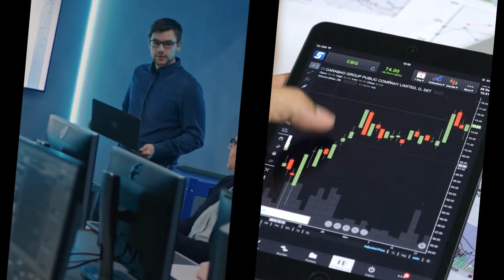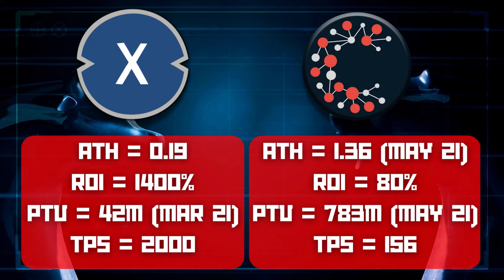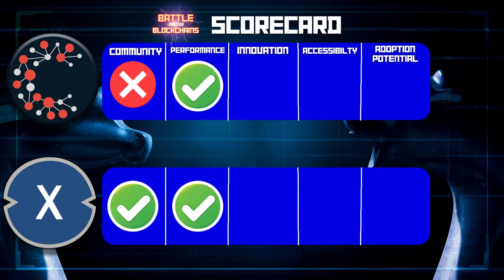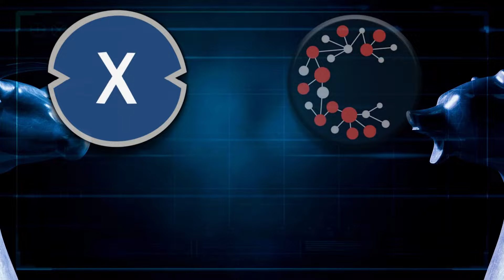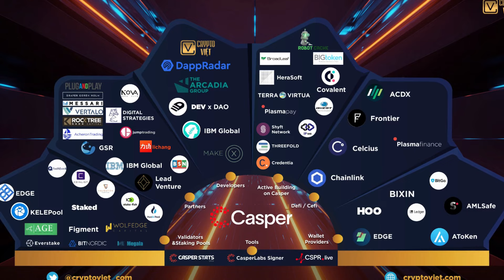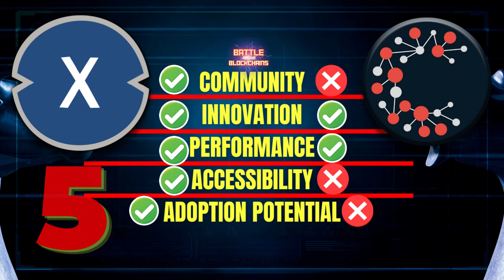XDC Network Or Casper Network?! Battle Of The Next Gen Cryptos BOTB Round One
Welcome back to the battle of the blockchains. In this episode, we have a battle between two rising stars in the crypto space—Casper Network versus the XDC Network.

We will compare these assets across five criteria if you are new here.

Community Engagement

Performance

Unique Innovations

Accessibility

Adoption Potential

My job is simply to rate each chain across the five criteria, and at the end of the video, it’s up to you all to decide who wins. The chain with the most votes in the comments will advance to the next round.

Join the financial revolution with Uphold - the platform that gives you the power to control your money like never before

Experience peace of mind knowing that your Bitcoin, Ethereum, and other crypto investments are protected by the military-grade security features of the Ellipal Cold Wallet

The SafePal S1 Hardware Wallet offers the convenience of easy-to-use software and the robust security of an offline device, ensuring your crypto investments are always protected

Looking for an easy and efficient way to track your crypto portfolio? Look no further than the Digit Hustle Crypto Journal, designed to help you stay on top of your investments

Providing a global perspective on cryptocurrency adoption from around the world. My vision is to change how crypto content is consumed by emphasizing the future societal impact of this cutting-edge technology.

IMPORTANT CRYPTO CONTENT!!